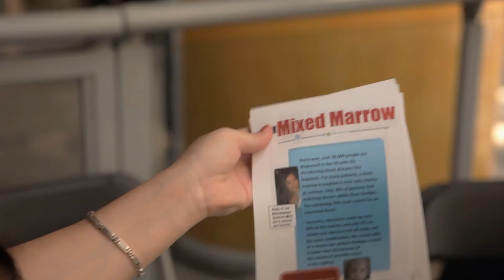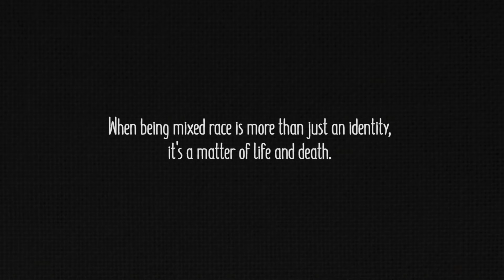Mixed Match - Festival Trailer 2016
DVD’s and Blu-Rays of MIXED MATCH are available and Amazon.com

Thank you so much for your continued support of MIXED MATCH!

Accolades and Awards:
2016 National Bank People’s Choice Award, Best Overall Feature: 20th Vancouver Asian Film Festival
2016 Audience Choice Award, Best Overall Feature: 20th Toronto Reel Asian International Film Festival
2016 Runner-up - Audience Award: 17th San Diego Asian Film Festival
2017 Closing Film: 4th Critical Mixed Race Studies Conference
2017 Best of the Northwest Feature Award: 19th Spokane International Film Festival
2017 Audience Award - Documentary: 35th CAAMFest
2017 Audience Award – North American Documentary Feature: 33th Los Angeles Asian Pacific Film Festival
2017 Grand Jury Award - Best Documentary Feature Film: 13th Houston Asian American Pacific Islander Film Festival
2017 Audience Award – Documentary & Special Jury Mention: 16th Asian American Film Festival of Dallas
2017 Audience Award – Documentary Feature: 10th Austin Asian American Film Festival
2017 Nominated for Best Feature Length Documentary, Best Direction, Best Screenwriting, Best Cinematography, Best Picture Editing & Best Sound: Leo Awards

Synopsis: Mixed Match is an important human story told from the perspective of mixed race blood cancer patients who are forced to reflect on their multiracial identities and complex genetics as they struggle with a seemingly impossible search to find bone marrow donors, all while exploring what role race plays in medicine. With the multiracial community becoming one of the fastest growing demographics in North America, being mixed race is no longer just about an identity, it can be a matter of life and death.

To arrange a screening and for educational licensing please visit mixedmatchproject.com

Film Festival Official Selections
2016 35th Vancouver International Film Festival – Vancouver, BC, Canada
2016 36th Hawaii International Film Festival – Honolulu, Hawaii, US
2016 17th San Diego Asian Film Festival – San Diego, CA, US
2016 20th Toronto Reel Asian International Film Festival – Toronto, Ontario, Canada
2016 20th Vancouver Asian Film Festival – Vancouver, BC, Canada
2016 9th Philadelphia Asian American Film Festival – Philadelphia, Pennsylvania, US
2017 5th Seattle Asian Pacific Film Festival – Seattle, Washington, US
2017 23rd Victoria Film Festival – Victoria, BC, Canada
2017 33th Los Angeles Asian Pacific Film Festival – Los Angeles, California, US
2017 35th CAAMFest – San Francisco, California, US
2017 4th Hapa Japan / Critical Mixed Race Studies Conference – Los Angeles, California, US
2017 41th Cleveland International Film Festival – Cleveland, Ohio, US
2017 19th Spokane International Film Festival – Spokane, Washington, US
2017 16th Powell River Film Festival – Powell River, BC, Canada
2017 12th DisOrient Asian American Film Festival of Oregon – Eugene, Oregon, US
2017 36th Minneapolis St. Paul International Film Festival – Minneapolis / St. Paul, Minnesota, US
2017 22nd Rochester International Film Festival – Rochester, Minneapolis, US
2017 18th Newport Beach Film Festival – Newport Beach, California, US
2017 13th Houston Asian American Pacific Islander Film Festival – Houston, Texas, US
2017 4rd “CayFilm” Cayman Islands International Film Festival – George Town, Cayman Islands
2017 16th Asian American Film Festival of Dallas – Dallas, Texas, US
2017 38th Seattle Cherry Blossom & Japanese Cultural Festival – Seattle, Washington, US
2017 1st Midwest Mixed Conference – Minneapolis, Minnesota, US
2017 40th Asian American International Film Festival – New York City, New York
2017 19th The Roxbury International Film Festival – Boston, Massachusetts, US
2017 Madison’s Asian American Documentary Spotlight – Madison, Wisconsin, US
2017 8th Chagrin Documentary Film Festival – Chagrin Falls, Ohio, US
2017 26th Heartland Film Festival – Indianapolis, Indiana, US
2017 APHA 2017 Annual Meeting & Expo Film Festival – Atlanta, Georgia, US
2017 10th Austin Asian American Film Festival – Austin, Texas, US
2018 Association of Asian American Studies Conference – San Francisco, CA
2018 International Film Festival Manhattan – New York, New York, US
2018 10th Boston Asian American Film Festival – Boston, Massachusetts, US